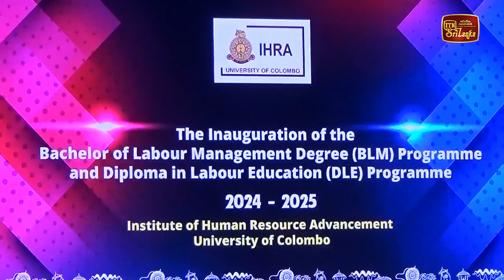කොළඹ සරසවියෙන් නොමිලේ උපාධියක්